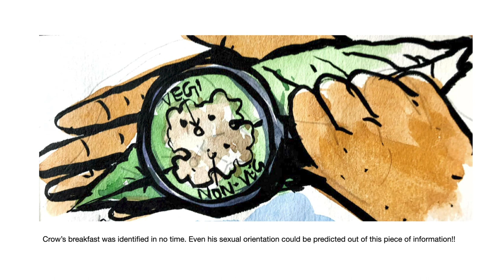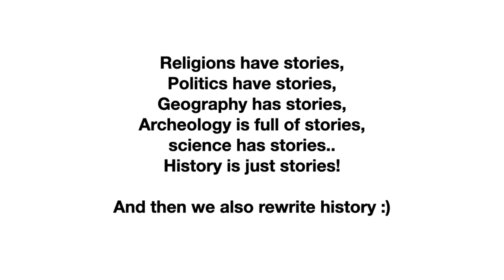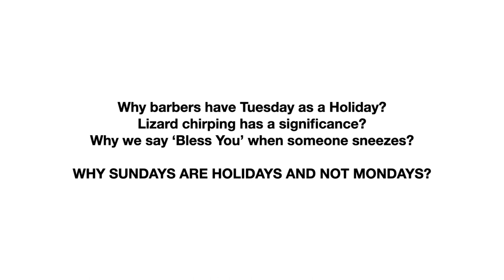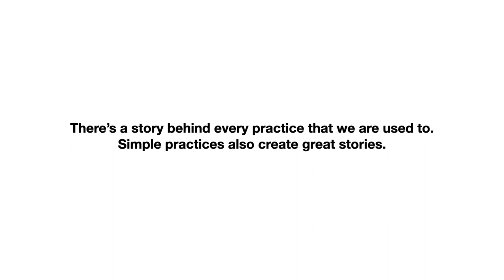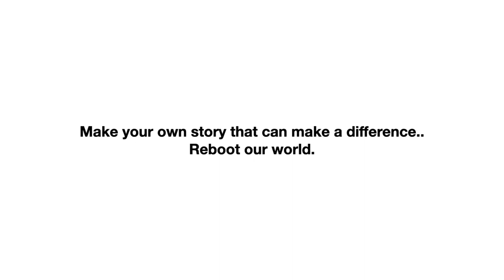Stories Make a Difference | Suresh Eriyat | TEDxTKMCE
TEDxTKMCE’22; a journey traversing through time and tales. Buckle up to hear Mr. Suresh Eriyat, the creator of Tokri, Fisherwoman, Tuk Tuk, and Kandittundu, speak about how "Stories Make a Difference." Explore the life of the prominent artist through his illustrations and the impact of seemingly insignificant events in one's daily life. Mr.Suresh Eriyat has reconstructed the entire art of storytelling in India through the use of animation. This National Institute of Design graduate has devoted a significant portion of his time and energy to the establishment of his unique production company, 'Studio Eeksaurus.' In 2015, his film Fateline earned India's first ANNECY Cristal, the equivalent of an Oscar in the field of animation. Mr.Suresh Eriyat has restructured the whole art of storytelling using animation in India. This graduate from the National Institute of Design has devoted the vital share of his time and efforts in founding his revolutionary production house ‘Studio Eeksaurus’. His film Fateline won the first ever ANNECY Cristal for India in 2015, an award equivalent to Oscar in the world of animation. This talk was given at a TEDx event using the TED conference format but independently organized by a local community.